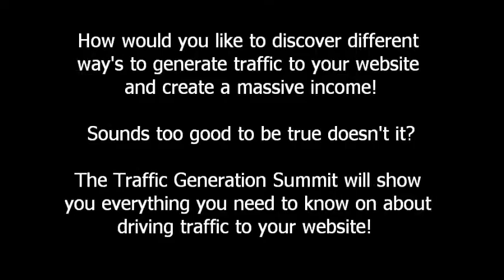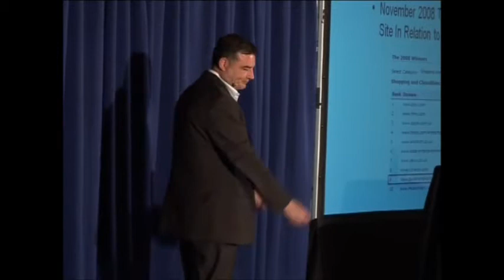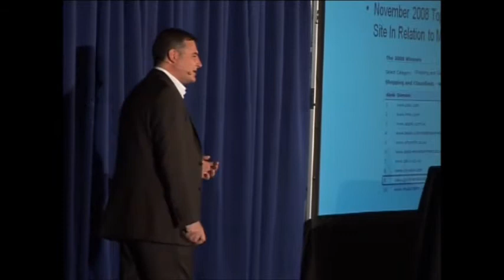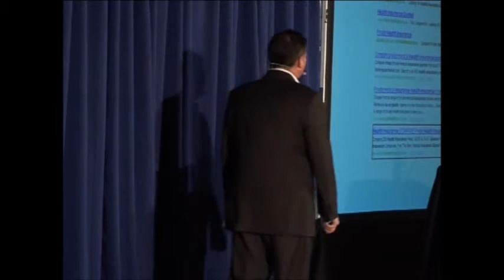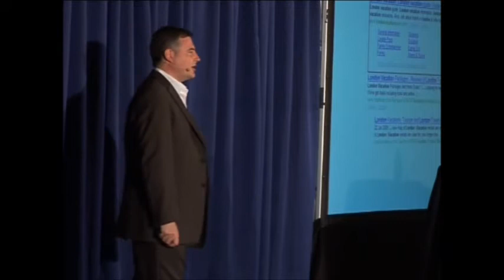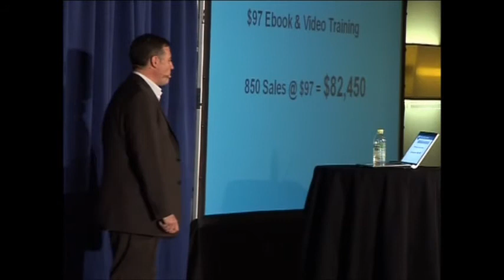The Millionaires Guide The Traffic Generation Summit - Gareth Owen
The Millionaires Guide Traffic generation summit is the second part the home study course.

This part of the course shows you every way possible on how to generate major traffic to your website and making you a massive income!

The Multi Millionaires show you themselves on how to generate this type off traffic to you website, this home study course has 15 speakers each showing a different techniques which are unique, you also receive three books about how to drive traffic to you websites and as an added bonus you will also receive four extra DVD's on how to make £5,000 - £15,000 a month.